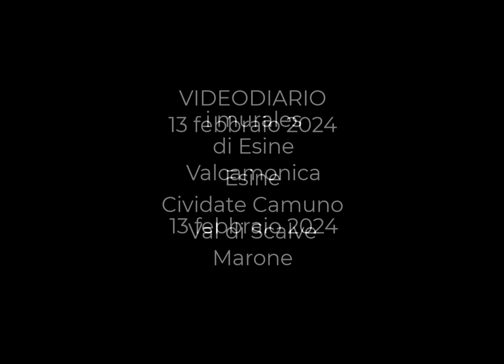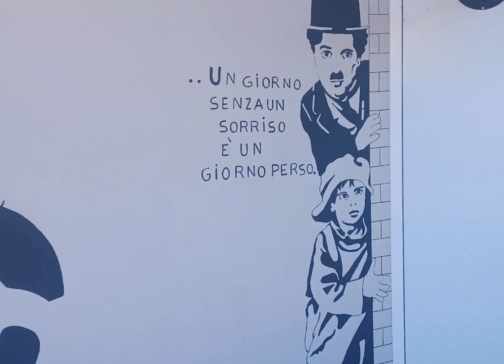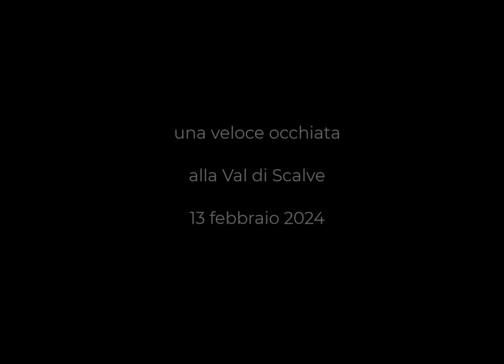VIDEODIARIOVIDEODIARY 13 febbraio 2024. Esine Cividate Val di Scalve Marone VIDEODIARIO My Italy 385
2024 luglio 30 - 09:45